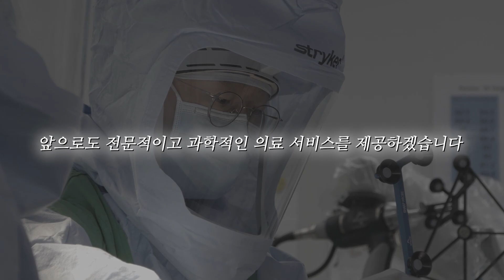[Robot Series 03.회복편] '무릎보전' 인공관절수술!! ｜십자인대와 뼈를 보전한다?! 😲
MAKO 로봇인공관절수술을 받은 고OO님
67세로 젊은 나이임에도 불구하고 통증이 너무 심해
더 이상 참지 못하고 수술을 결정하셨다고 합니다.. 😲

무릎의 중요한 십자인대를 살리고 대퇴골 뼈 손실도 최소화하여
나이가 젊으신 만큼 더 오래 쓸 수 있는 '무릎보전' 인공관절수술을
진행하였습니다!

로봇인공관절센터 연구소장 한도환 원장님으로부터
인대와 관절을 보전하며 수술을 받고 조금 더 본인 무릎과 가까운 거 같다며
아주 잘 된 거 같아 좋다고 하시네요!  👏👏👏

'MAKO 로봇인공관절수술 _무릎보전 인공관절' 수술 후가 궁금하시다면
이번 영상을 통해 확인해보세요⭐

✔ SNU서울병원TV의 유익한 영상을 더 보고싶으시다면
'좋아요'와 '구독'  꾸욱~~눌러주세요!! (알람설정도 해주시면 땡큐!)

✔ 서울 강서구의 서울대병원! SNU서울병원
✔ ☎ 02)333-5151